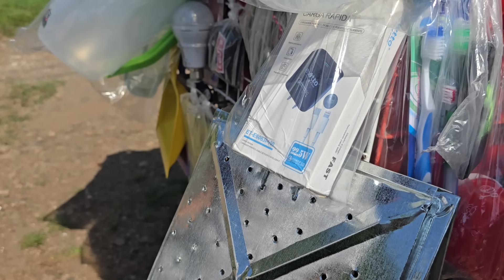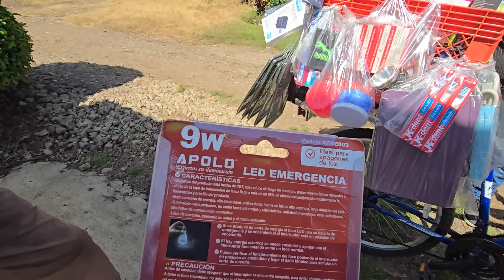me compre unas cosas en una tienda anbulante